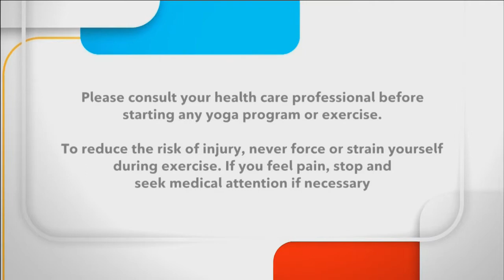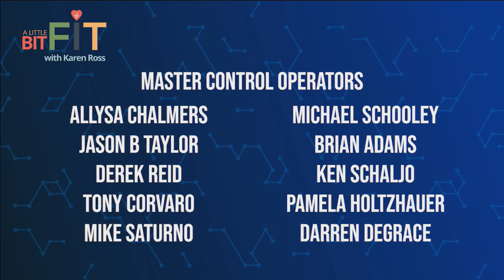A Little Bit Fit with Karen Ross - Episode 12 - Benefits of Regular Exercise | Rogers tv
Personal trainer Karen Ross educates and motivates those that think it's too late for them to start becoming more fit, regardless of their current situation. Knowledge is power and the more you know, the more you can grow. Episode 12 - Benefits of regular exercise.